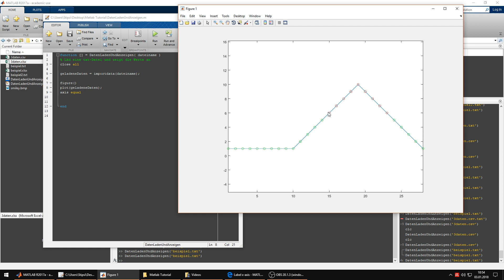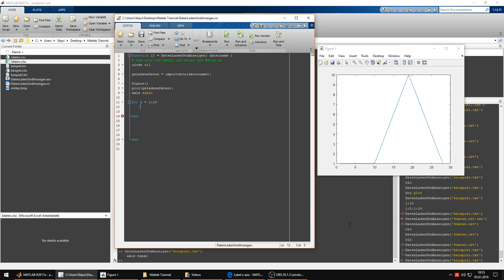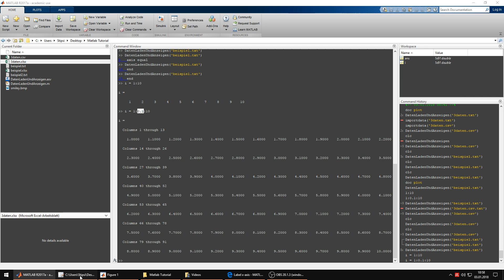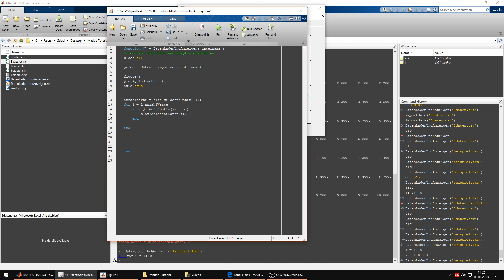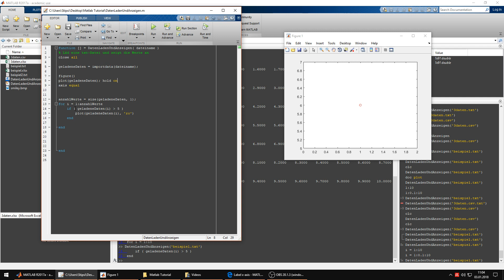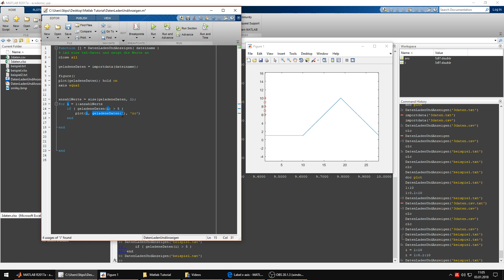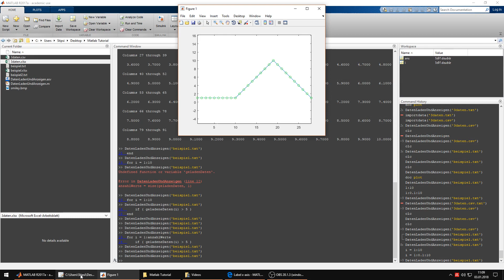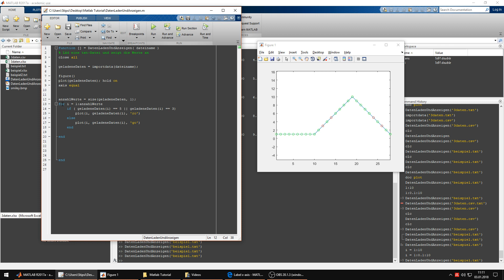Matlab Tutorial #5 - For-Schleife & Bedingungen